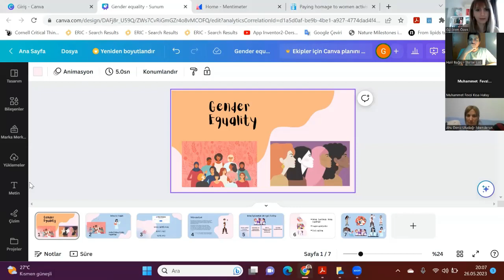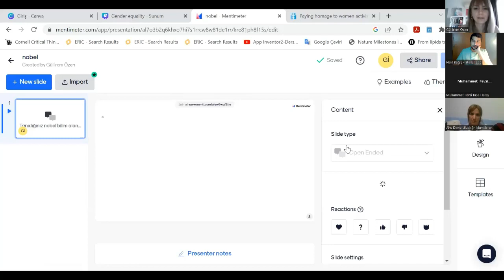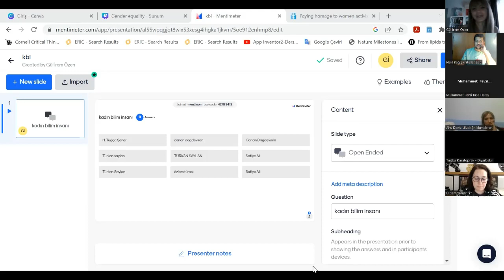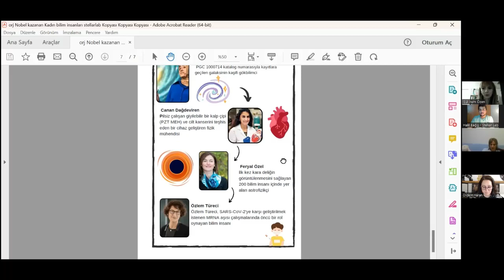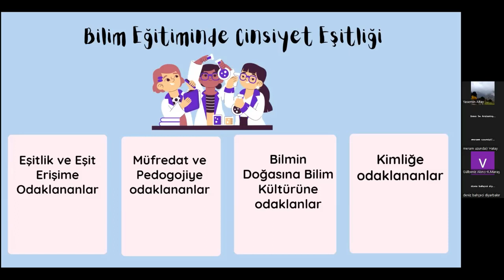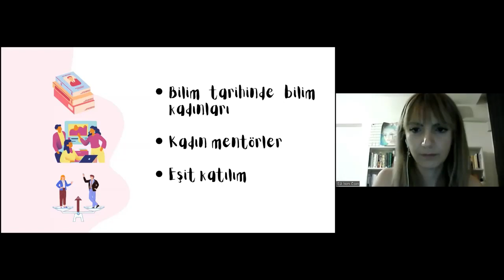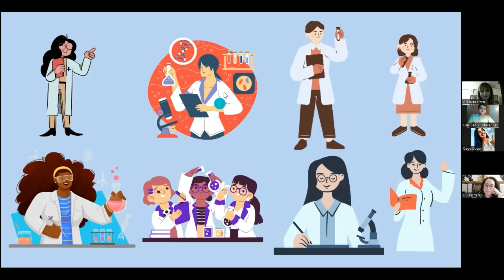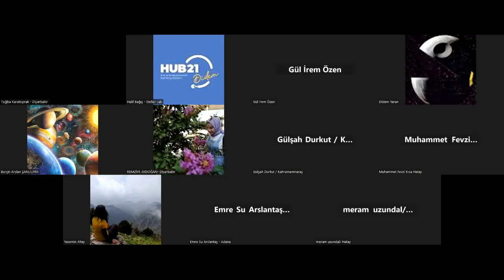Bilimde Kadın ve Kız Çocukları - Gül İrem Özen / Stellar Lab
Aynı Gökyüzü Altında Dayanışma Projesi altında verilen çevrimiçi öğretmen eğitimleri serisi.